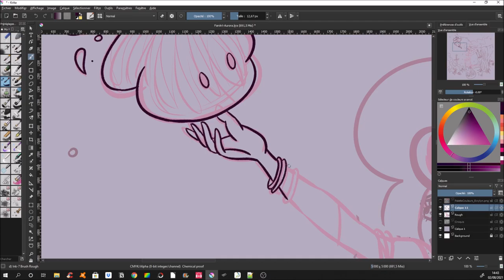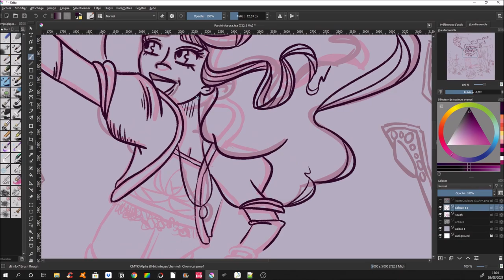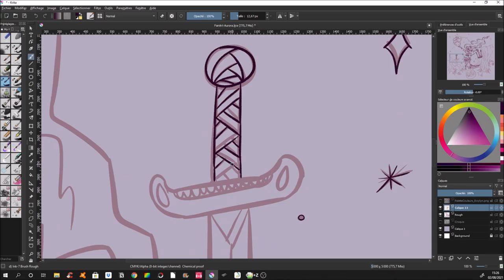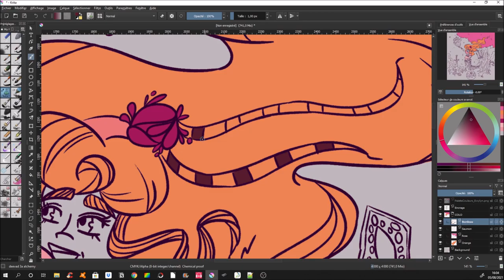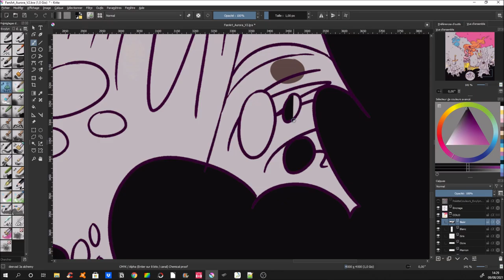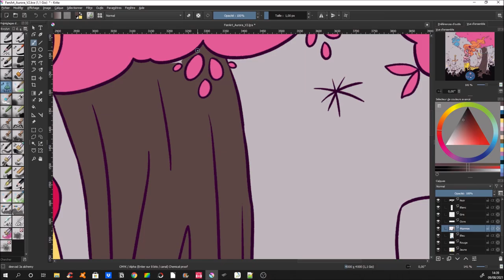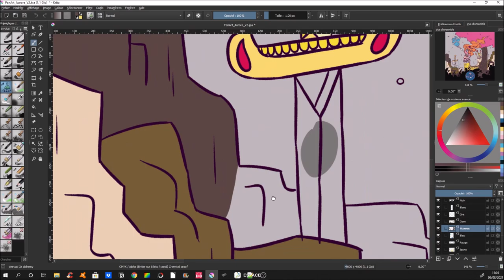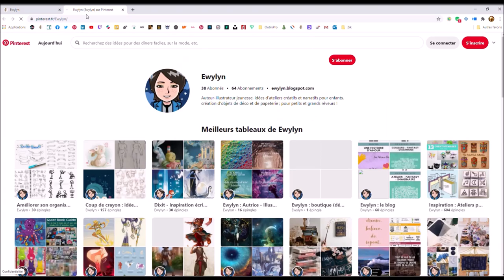☄️ ILLUSTRATION - Aurora (Child of light) - Digital painting timelapse ☄️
Coucou et bienvenue sur ma chaîne ! Depuis quelques semaines, je suis quelques cours sur le site Domestika, un site qui regroupe plusieurs petites formations autour de l'art, de la créativité, de la communication/réseaux sociaux, etc... Perso, j'ai pris des cours centrés sur l'illustration numérique, l'acrylique, la gouache et l'aquarelle, l'illustration à des fins pédagogiques ou pour travailler des contes. Je me forme donc par petite période et voici l'illustration demandée pour l'un de ces cours : réaliser un fan art avec son style par Helder Oliveira. Le cours était hyper intéressant, il est à suivre
J'avais plusieurs idées en tête, mais je me suis arrêtée sur un fan art d'Aurora, l'héroïne du jeu Child of Light d'Ubisoft. Le jeu est vraiment magnifique et il est disponible sur PC et sur Switch, donc n'hésitez pas à regarder des let's play ou alors à y jouer !

00:00 Introduction
00:17 Croquis
00:37 Encrage
05:21 Colorisation
09:46 Illustration finale
09:53 Réseaux Sociaux
10:12 Outro

Si vous avez aimé ce contenu, n’hésitez pas à :
☆ Commenter

Merci à tous les contributeurs pour leur soutien !

A bientôt pour une prochaine vidéo, d’ici là, portez-vous bien, restez curieux, créatif et bienveillant !